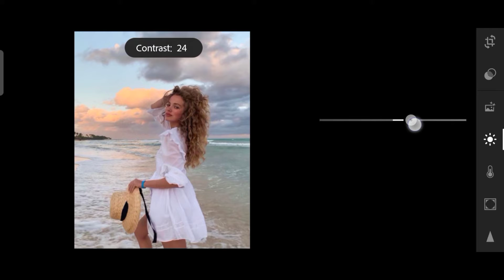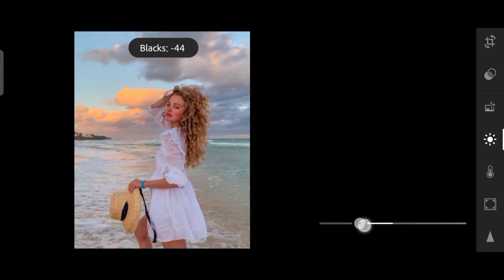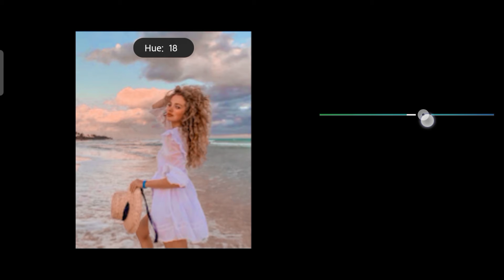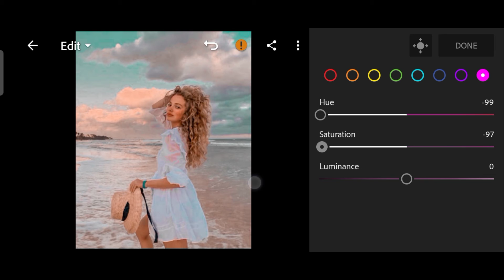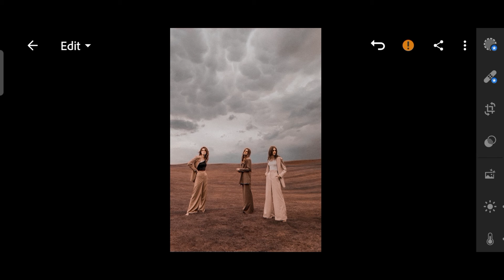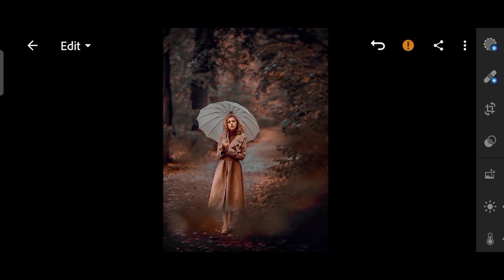Cinematic Tone Ligthroom Editing Tutorial | Mobile Editing | The Creation Way